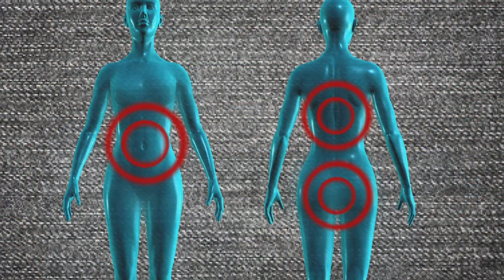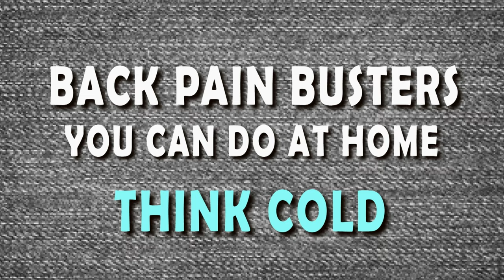Quick and Effective Back Pain Relief Exercises at Home | Oz Wellness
If you're struggling with back pain and seeking relief, you're in the right place. In this video, Dr. Oz shares his expert advice and demonstrates a series of simple yet highly effective exercises designed to alleviate back pain. These exercises are easy to follow and can be done in the comfort of your home, requiring no special equipment.